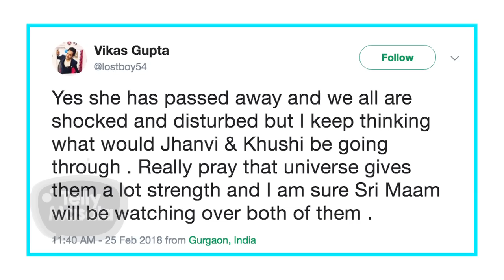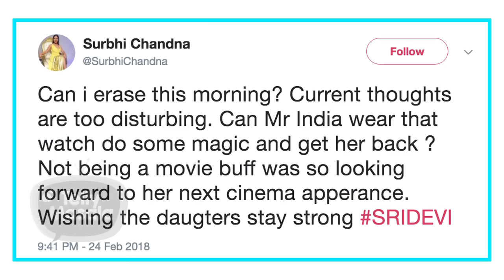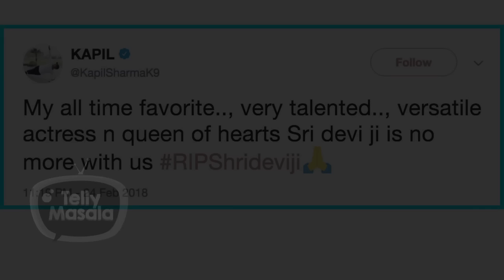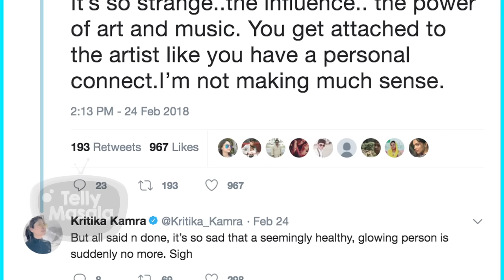Divyanka Tripathi, Vikas Gupta, Jennifer Winget, Hina Khan, MOURN SRIDEVI DEATH ON TWITTER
Yuvika Chaudhry, Nakuul Mehta, Surbhi Chandna, Anita Hassnandani, Karan Kundra, Rohan Mehra and many more TV celebs offer condolences on Twitter over Sridevi's Death.

Report by: Damini Rupani
Producer: Triparna Rout
Editor: Advait Pansare